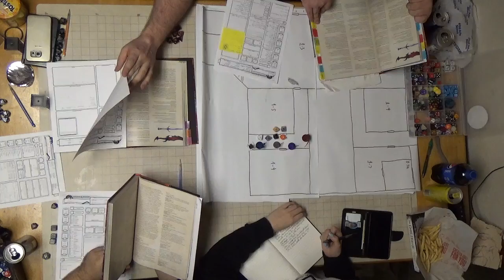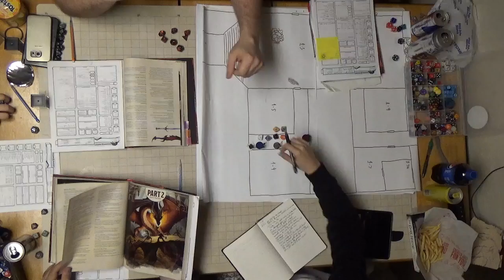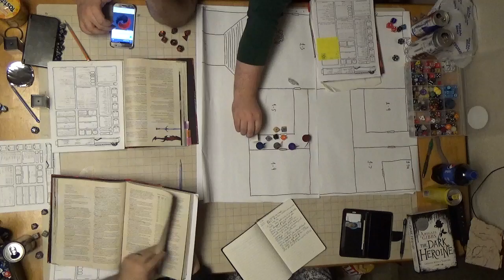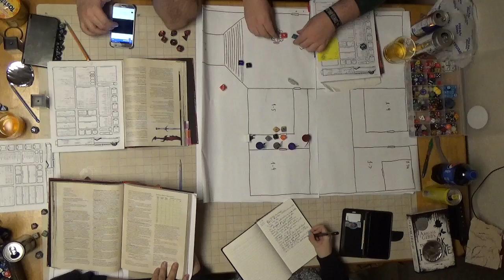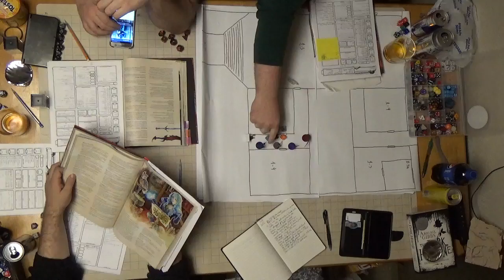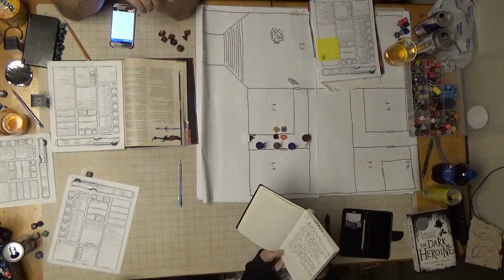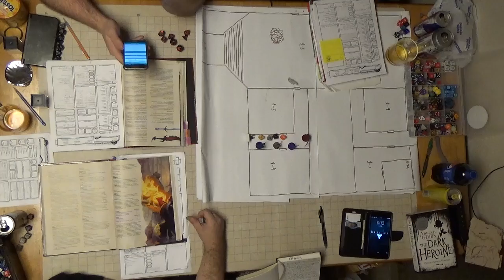C H A O S Session 17 Part 2 Hallway Fight